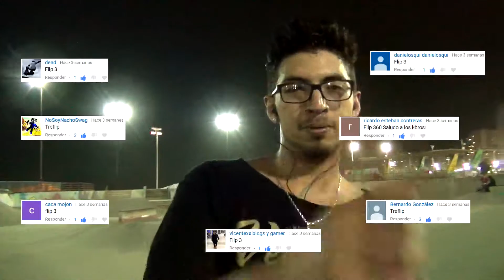Trick Tips - 360 Flip